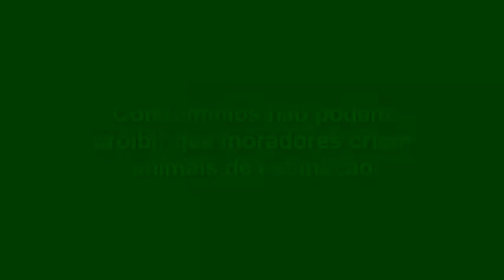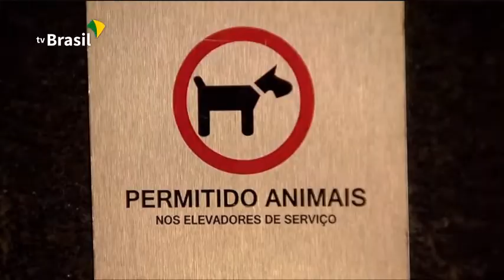EXPRESSO NACIONAL - Confira as notícias do Brasil.